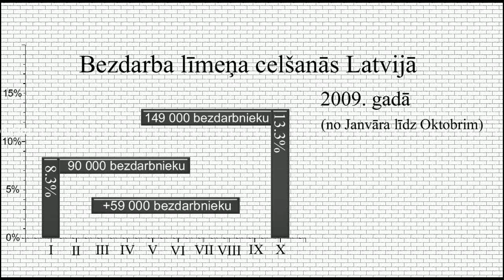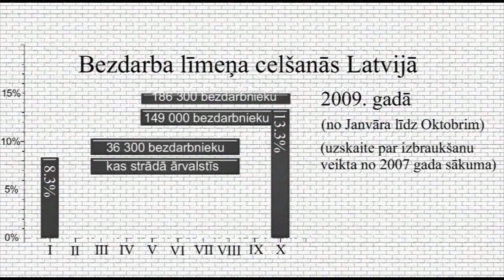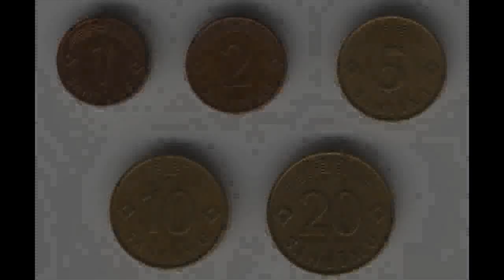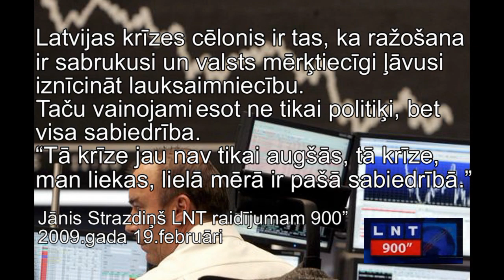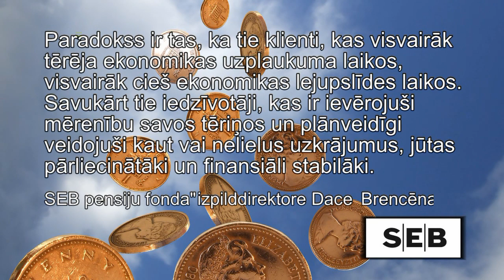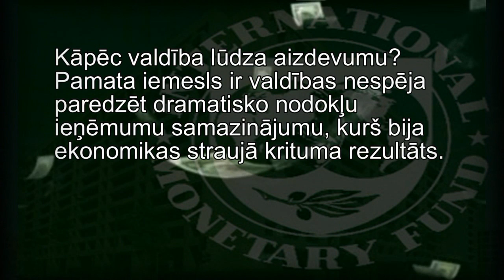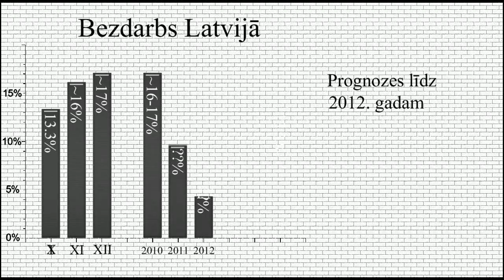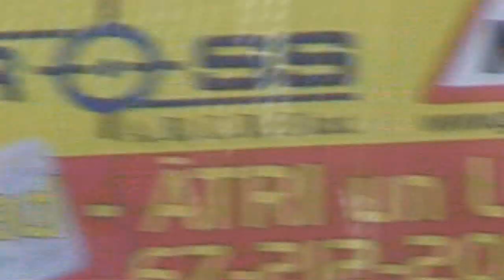LU PPF Admini Piedāvā - Bezdarbs Latvijā (2009)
Filma, kas tika veidota 2009.gada nogalē "Ekonomikas" kursa ietvaros Latvijas Universitātē.